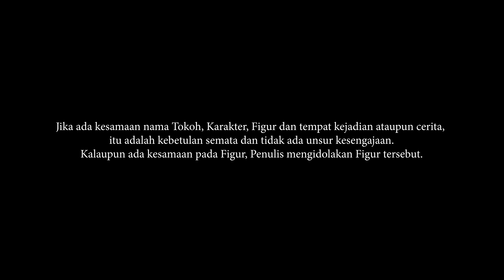BOCOR !!! ARAL PENGGANTI RICHIE FIVE MINUTES ? INI KATA SANNY X FIVE MINUTES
0:00 HIGHLIGHT EPISODE SANNY SAOFIT
4:15 FLASHBACK, INI LAH SANNY SAOFIT
9:40 BAND PERTAMA YANG KELUAR NEGERI ?
9:55 ARAL NYURI SARUNG DI MESJID
13:00 MAKANAN TERBARU FAVOURITE SANNY DAN ARAL
19:48 4 NON BLONDES - WHATS UP COVER BY ARAL DAN SANNY X FIVEMINUTES